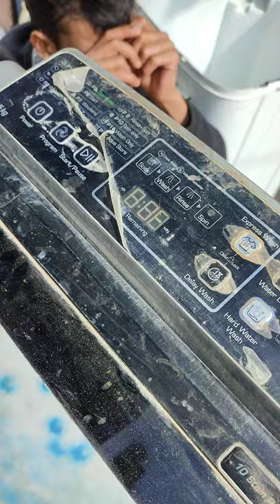Washing Machine Toap Load Sound Issue